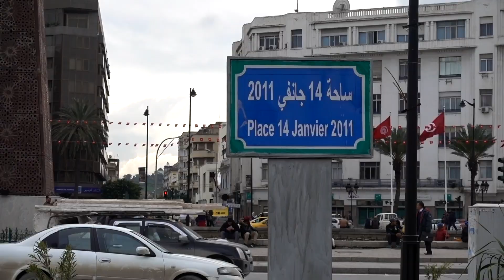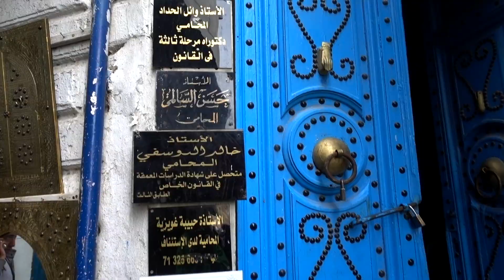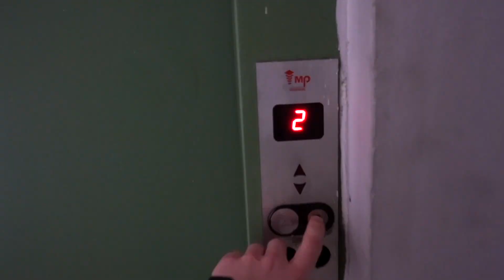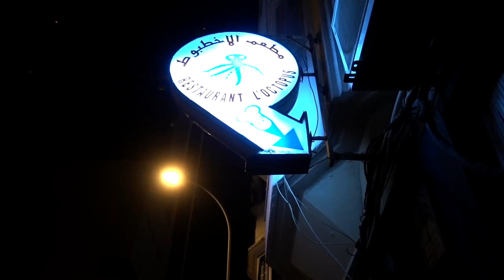Un touriste à Tunis 🇹🇳 | VLOG 06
EPISODE #06 - Ma première journée en Tunisie en tant que "touriste". Malgré le temps froid et la pluie, je vais manger un kebab et je visite la medina et le souk de Tunis. Un homme m'accueil dans sa boutique de parfum et explique comment faire du parfum.

CONSEIL DU PRO: Si tu est un sex machine, il faut acheter le "Fleur d'Amour"...

En visitant la ville, je réalise que les gens me regarde bizarrement; comme un étranger, comme un touriste. Et c'est normal. Je crois. Mon manteau vert ne doit surement pas aider... Je finis la journée en allant acheter un manteau plus chaud et plus sobre.

Cliquez J’AIME 👍

Une question un commentaire❓ Je réponds le plus rapidement possible ;-)

VLOG CAMÉRA (RX100 V):
MON DRONE (MAVIC):
MON AUTRE DRONE (SPARK):
TREPIED GORRILAPOD:
BATTERIES RX100:
SD 64GB:
ANKER POWER PACK
GOPRO HERO 5:
MEILLEUR DISQUE DUR EXT. (HDD)

MA CHAINE🎞 :
Mon nom est Benoit, je suis un globetrotteur et vidéaste canadien. Sur ma chaine YouTube, vous pouvez voyager avec moi et apprendre des trucs et astuces sur la création de photos et vidéos. Mon contenu est présenté sous forme de VLOG ou Tutoriel. =)

Awsome music, thanks !